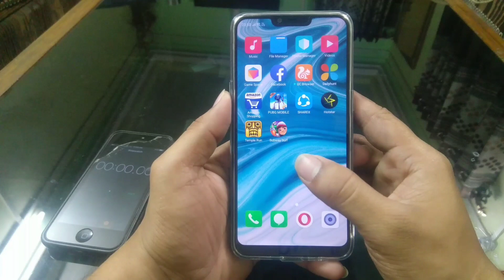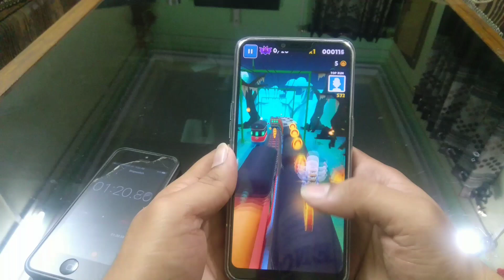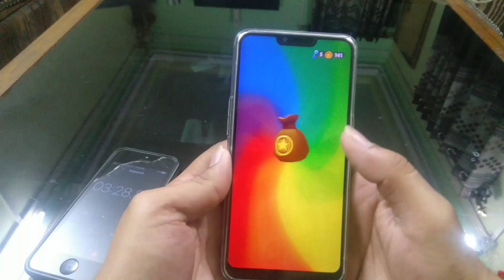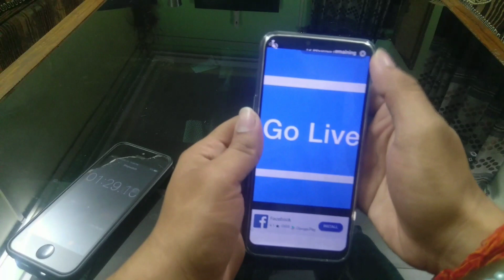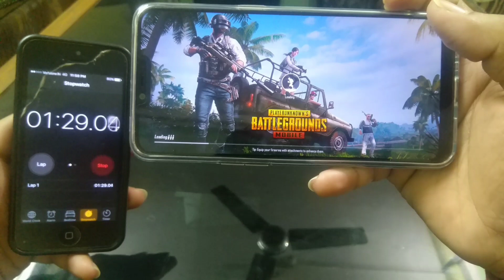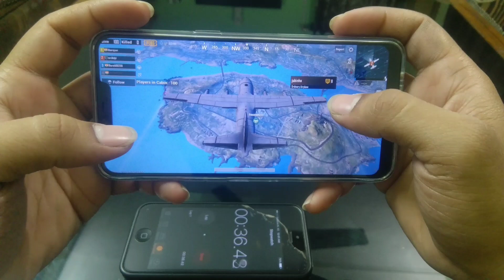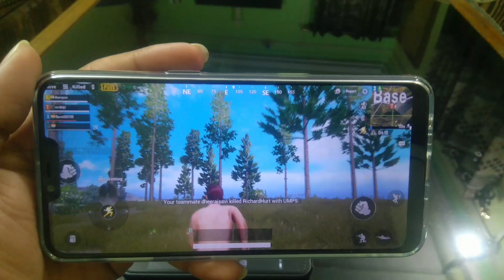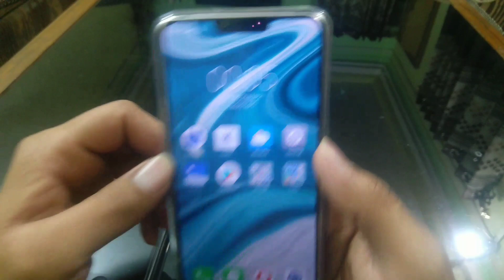Realme C1 Extreme Gaming Review! ( PubG, Subway Surfers, Temple Run2) Aag Laga Di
Hello guys aaj ki is video me humne kia hai realme c1 ka gaming review and test vo bhi extreme level pe. Realmec1 ke gaming review ke lie humne khela hai Pubg, Subway Surfers, and Temple Run. Aur ye phone ne bahut hi jyada acchi performance di hai . Hume isme jara sa bhi lag ya phir screen distraction dekhne ko nahi mila. To Gaming test me Realme C1 pass hota hai.

Thetechtv